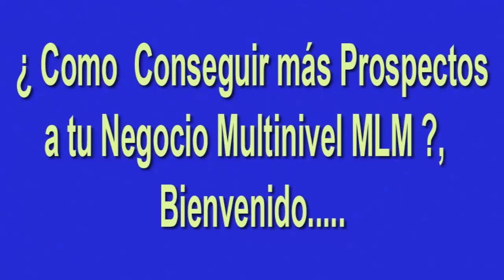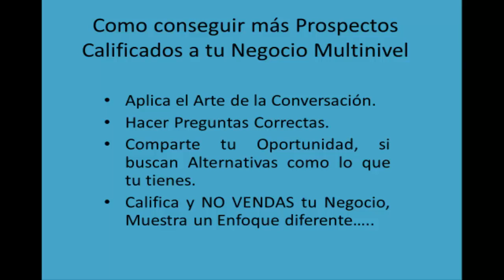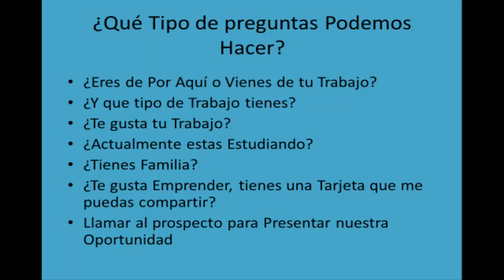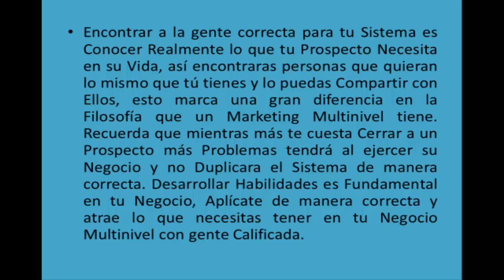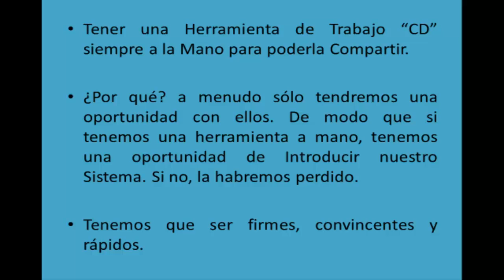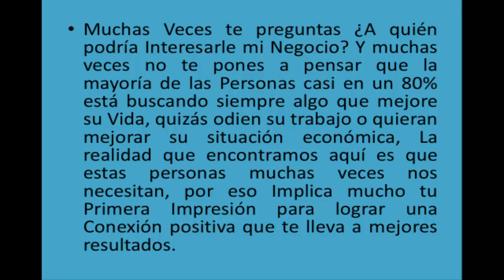Como conseguir más Prospectos Calificados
Te has hecho mucho esa Pregunta ¿Cómo conseguir más Prospectos a tu Negocio?

El compartir nuestro Negocio es una Actitud de Emprendimiento donde tu Postura te va llevar a mejores resultados con el tiempo.

👉 Red de Mercadeo ¿cual es el fin?